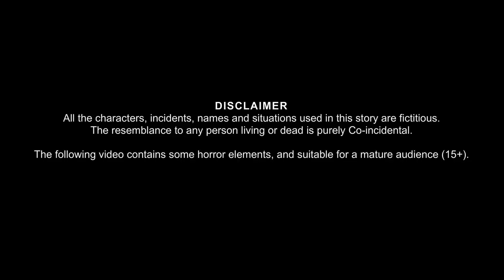শালী বেরোলো ডাইনি | Sali Berolo Daini | Bangali Fairy Tales | Bangla Horror Stories |Rupkothar Golpo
শালী বেরোলো ডাইনি | Sali Berolo Daini | Bangali Fairy Tales | Rupkothar Golpo | Thakurmar Jhuli | Bangla Moral Story | Dream Stories TV Bangla |